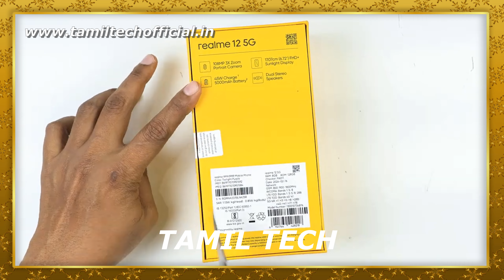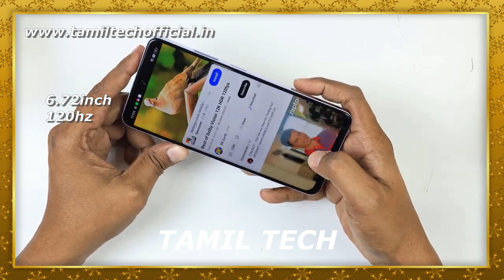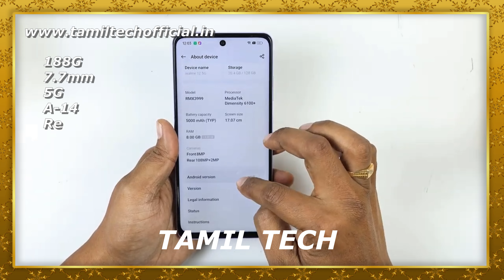REALME 12 5G - Unboxing & Review -Tamil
REALME 12 5G .First Impression in Tamil Tech. Watch the video fully and share your thoughts about this smartphone with me in comments.